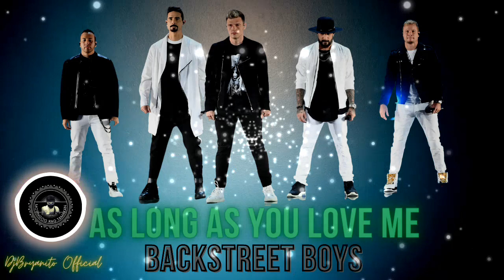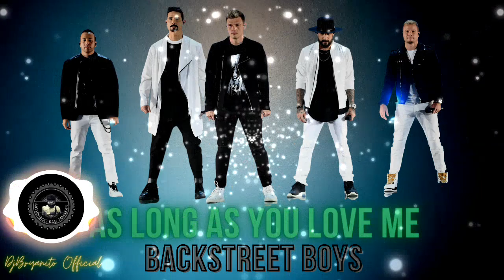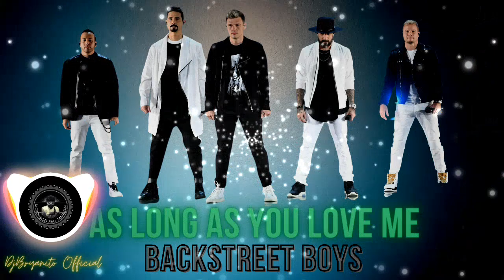Boyband - As Long As You love Me - Backstreet Boys Tiktok Trending music 2022 l DjBryanito Official